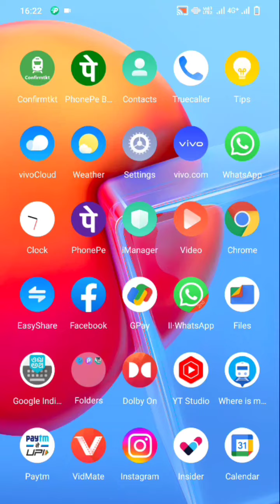How to clean mobile speakers telugu|fix my speakers Telugu | how to clean Mobile Speakers in Android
How to clean phone speakers in Telugu fix my speakers in Telugu how to clean Mobile Speakers in Telugu